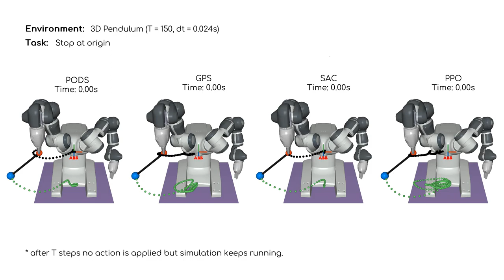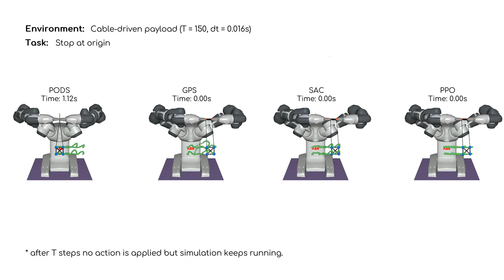PODS: Policy Optimization via Differentiable Simulation - ICML supporting information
Accompanying video for ICML 2021 paper "PODS: Policy Optimization via Differentiable Simulation"
by Miguel Angel Zamora Mora, Momchil Peychev, Sehoon Ha, Martin Vechev, Stelian Coros

Abstract:
Current reinforcement learning (RL) methods use simulation models as simple black-box oracles. In this paper, with the goal of improving the performance exhibited by RL algorithms, we explore a systematic way of leveraging the additional information provided by an emerging class of differentiable simulators. Building on concepts established by Deterministic Policy Gradients (DPG) methods, the neural network policies learned with our approach represent deterministic actions. In a departure from standard methodologies, however, learning these policies does not hinge on approximations of the value function that must be learned concurrently in an actor-critic fashion. Instead, we exploit differentiable simulators to directly compute the analytic gradient of a policy's value function with respect to the actions it outputs. This, in turn, allows us to efficiently perform locally optimal policy improvement iterations. Compared against other state-of-the-art RL methods, we show that with minimal hyper-parameter tuning our approach consistently leads to better asymptotic behavior across a set of payload manipulation tasks that demand a high degree of accuracy and precision.

Miguel Angel Zamora Mora
Momchil Peychev
Sehoon Ha